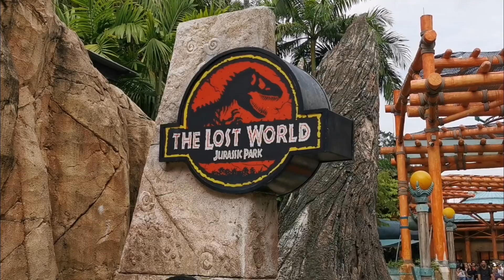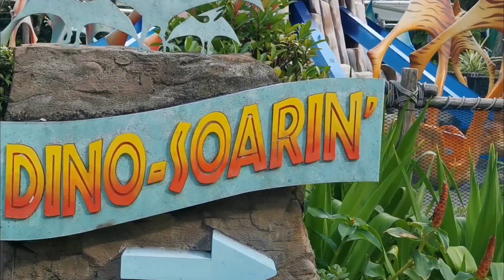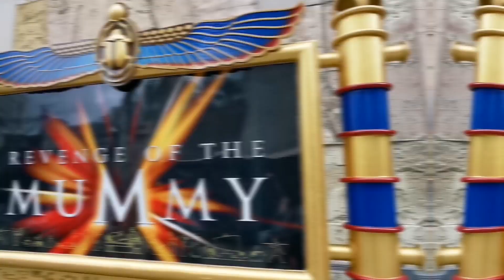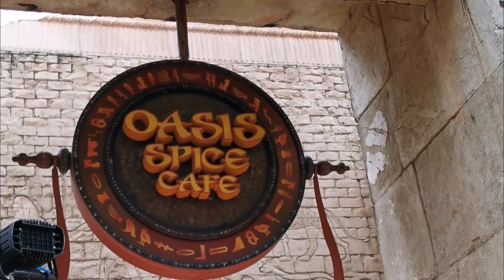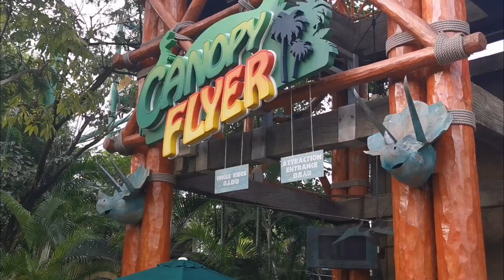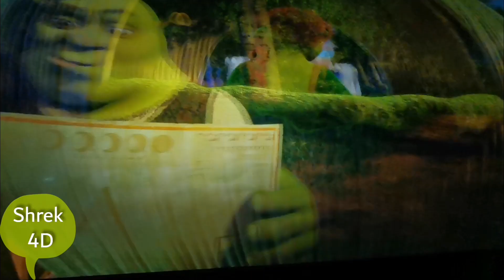Farhan Ali Waris & Baali Sakina | Singapore Vlog | Part 6 | 19th Dec 2019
Vlog | Singapore  | Part 6 |
Universal Studio Video 2 | Farhan Ali Waris & Baali Sakina
19th Dec 2019